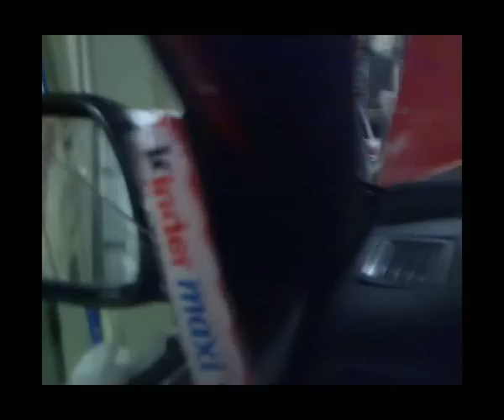rolla.candybar-trick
rummdumdum.

only 600w.